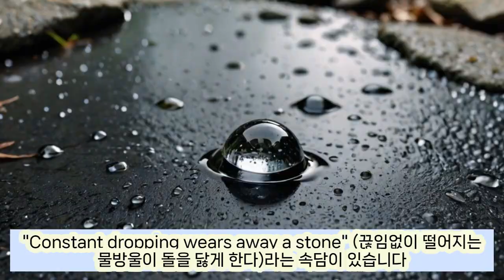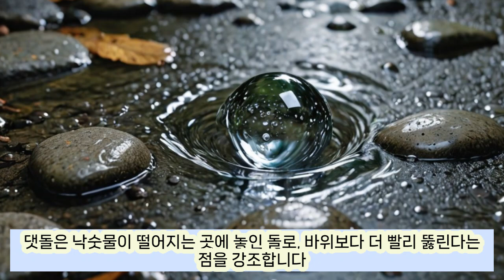유명 속담 분석 10 - 낙숫물이 바위를 뚫는다.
꾸준히 그리고 끈질기게 노력하면 성공의 길이 열릴 수 있습니다.